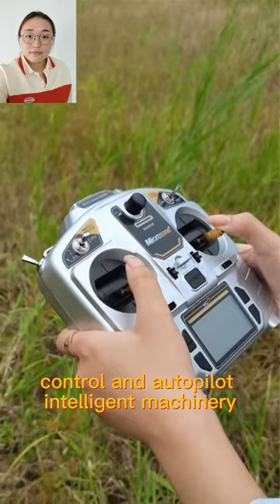gasoline engine self-powered dynamo small size light weight wireless mower with tracks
Building off recent advances in remote-control technology, we currently offers lawn mower with increased functionality and expanded application areas. Steep slopes and areas that are dangerous or difficult to access can now be worked with professional remote-control mowers. Just a few years ago this work would not have been possible except under strenuous physical conditions.

Our lawn mower will make you enjoy mowing. Mow bush with our products, save time and labor, reduce costs. They’re simple to operate and can be widely used for various terrains. 200 meters long-distance remote control to ensure users stay away from grass clippings and potential dangers.One-handed operation is available when you are seated. And the control panel is simple and easy to operate.

Our company-Vigorun Tech,focus on the research & development of remote control and auto pilot intelligent machinery, such as remote control lawn mower, auto pilot weed cutter, wireless remote controlled robot chassis kits, autonomous running tracked robot platform, etc.The quality is guaranteed due to strong technical support, first class component, advanced production line and strict quality control system.

Specification:
Model: VTC550-75/VTC550-90/VTC800-160/VTW550-70/VTW550-90
Cutting Width: 550mm/550mm/800mm/550mm/550mm
Walking Speed: 0-6km/h  /0-6km/h  /0-4km/h  /0-6km/h  /0-6km/h
Working Degree: 0-40°/0-40°/0-50°/0-50°/0-50°
Adjustable Cutting Height: 10~150mm/10~150mm/10~180mm 40/80/120mm /10~180mm
Min Ground Clearance: 20mm/20mm/20mm/20mm/20mm
Remote Control Range: 200m/200m/200mm/200mm/200mm

Engine
Fuel Type: Gasoline/Gasoline/Gasoline/Gasoline/Gasoline
Brand: Yamaha/Loncin/Loncin/Loncin/Loncin
Power / Emission: 7.5Hp / 175cc  /9Hp / 224cc  /16Hp / 452cc  /7Hp / 196cc /9Hp / 224cc
Engine Type: Single cylinder, four stroke/Single cylinder, four stroke/Single cylinder, four stroke/Single cylinder, four stroke
Start Method: Electric start/Electric start/ Electric start/ Electric start
Emission Standard: Euro 5/Euro 5/Euro 5/Euro 5
Fuel Tank: 2L/2L/10L/2L/2L
Working Time: 2h/2h/6h/2h/2L

Walking Motor
Motor Type: Brush electric traction/Brush electric traction/Brushless electric traction/Brush electric traction/Brushless electric traction
Voltage / Power: 12V / 600W  12V / 600W  24V / 1000W  48V / 400W  24V / 1000W

Dynamo: 12V 1500W/12V 1500W/24V 2500W/*/12V 1500W
Battery: 12V 12Ah/ 12V 12Ah/24V 40Ah/48V 80Ah/24V 20Ah

Machine Size: 930 x 860 x 580mm/930 x 860 x 580mm/1070 x 1170 x 610mm/990 x 820 x 430mm/920 x 860 x 590mm
Package Size: 1060 x 960 x 810mm/1060 x 960 x 810mm/1170 x 1270 x 910mm/1120 x 920 x 650mm/1060 x 960 x 810mm
Machine Weight: 135kg/150kg/240kg/100kg/140kg

gasoline engine low energy consumption brushless DC motor remotely controlled bush trimmer
7Hp 7.5HP 9HP 15HP gasoline engine brushless DC motor industrial remote brush cutter
self propelled Yamaha MA190 engine all terrain multifunctional hillside RC bush trimmer
hybrid cutting height 20-150mm adjustable small size light weight grass cutter remotely controlled

9HP EPA Approved Gasoline Engine Brushless Walking Motor Multifunctional RC Brush Mower
Agricultural Robotic Gasoline Cutting Width 800mm Remote Operated Robotic Slope Mower
Agriculture Gasoline Powered 20 Inch Cutting Blade Cordless Brush Cutter
CE EPA Approved Gasoline Engine Electric Battery Remote Operated Mowing Robot
Hybrid Low Energy Consumption Self-Powered Dynamo Radio Controlled Field Brush Mower

rc lawn mower#grass cutting machine#remote control lawn mower#power petrol#grass cutter#epa#robot lawn mower#mesin rumput#rc mower#tractor#brush cutter#robotic lawn mower#weed cutter#grass cutter machine#jcb#remote mower#robot#robot mower#cortador de grama controle remoto#remote control mower#tractor video#traktor sawah#lawn mower#rasenmäher roboter#
brush mower#Gasoline#grass trimmer#mower#trimer za travu#weed eater#andrew tate#cutting grass with lawn mower#electric grass cutter#escavadeira de controle remoto#lawn mowing#mower grass cutter#rc snow plow#sakura